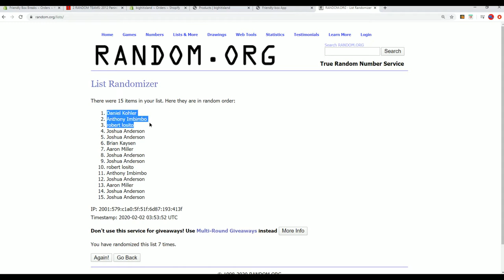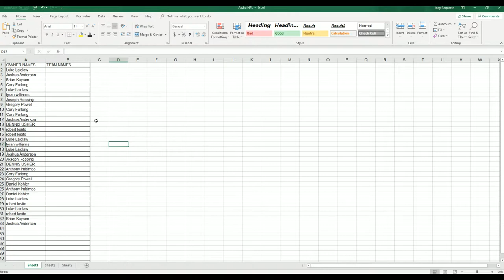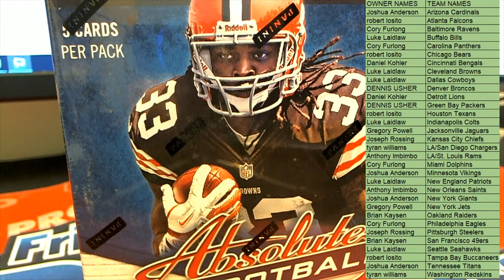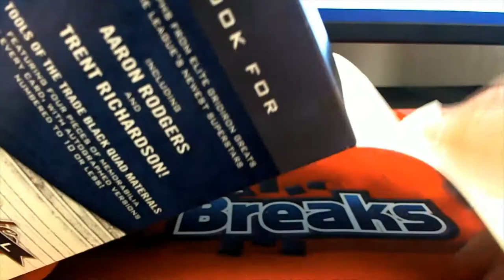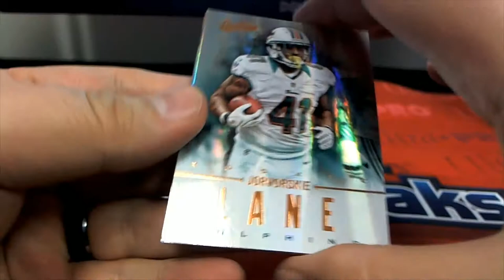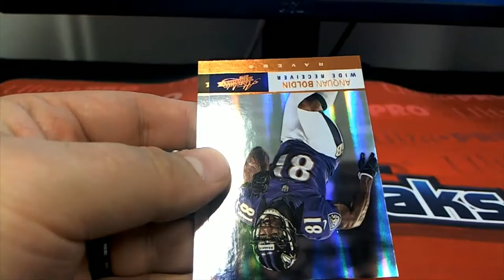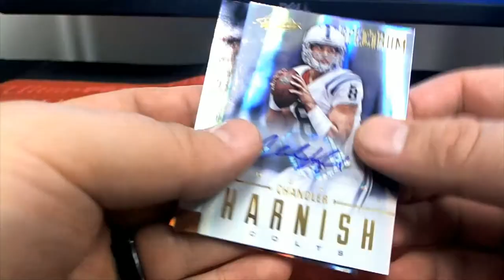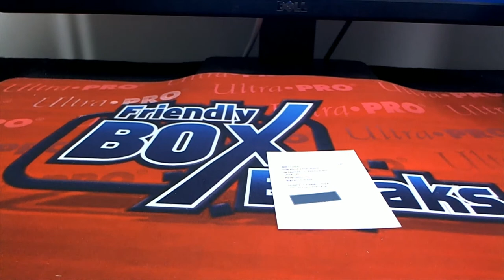2012 Panini Absolute Memorabilia Football ID 12ABSOLUTEFB101